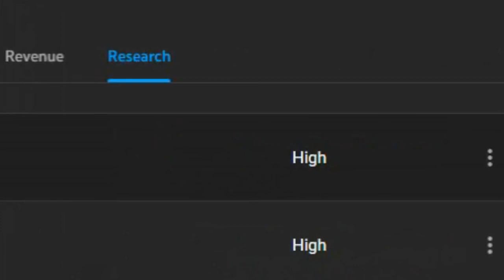My Subscribers are weird (Most Search Terms)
Come on guys, really? Ya'll search up poop sounds?? That is very weird